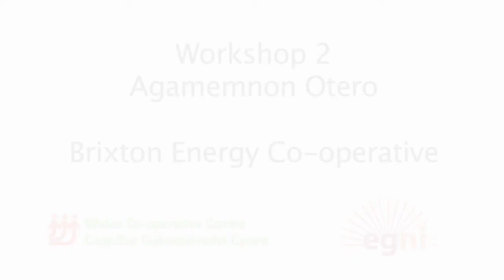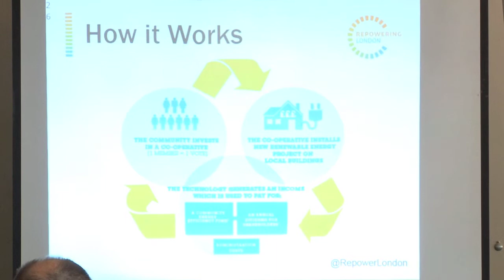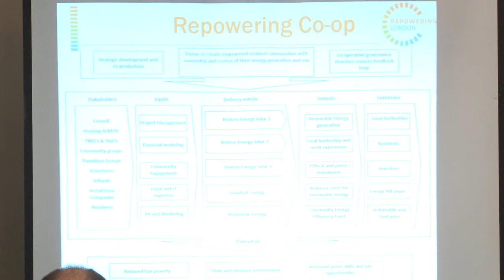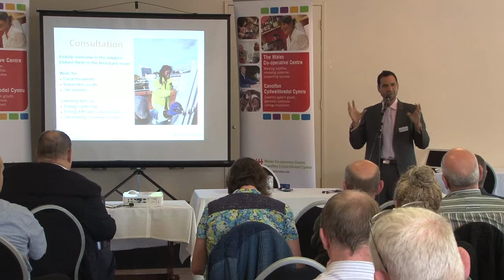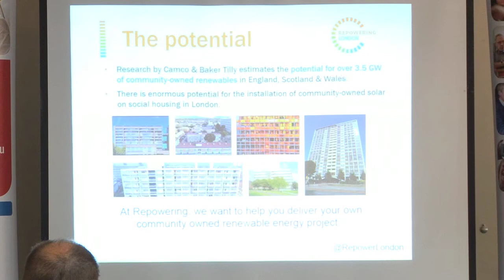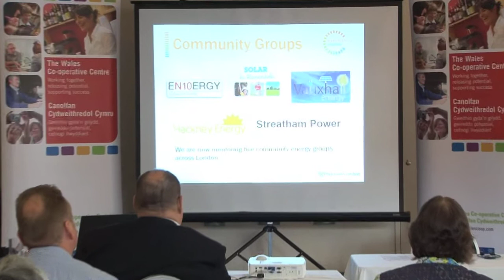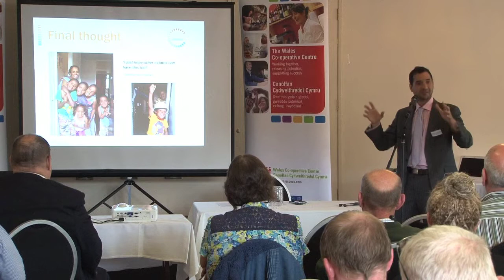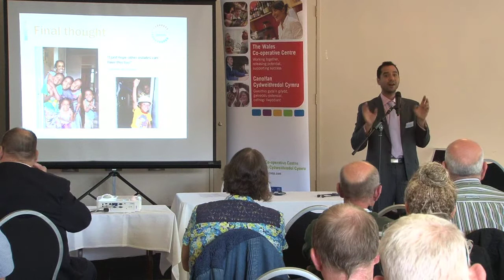Renewable Energy Co-operatives. Agamemnon Otero, Brixton Energy Co operative